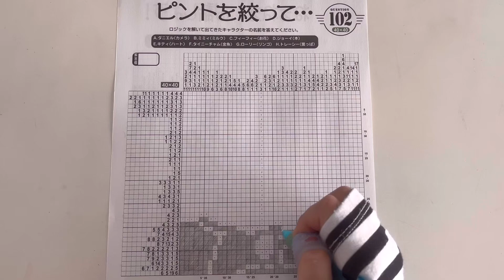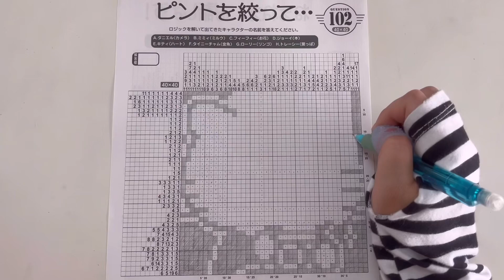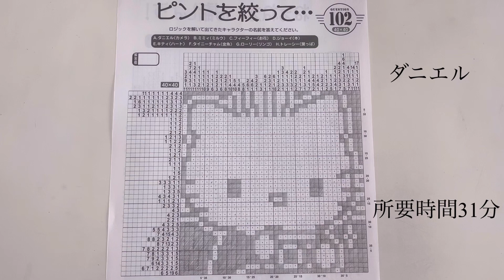【ダニエル（ハローキティ）】イラストロジックpuzzle